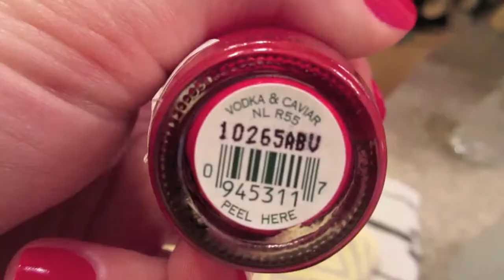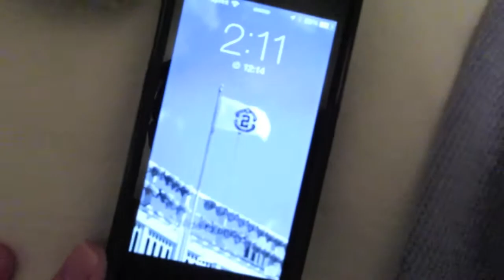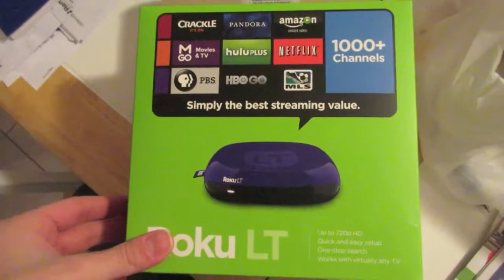VLOGMAS Day 1: Decorating & Dancing!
Welcome to VLOGMAS DAY 1!!! Today we decorated the tree and danced a little... I'm so excited to be doing this for real this year. I kind of did it last year, but merged days together. I'll link last years playlist below if you're interested.